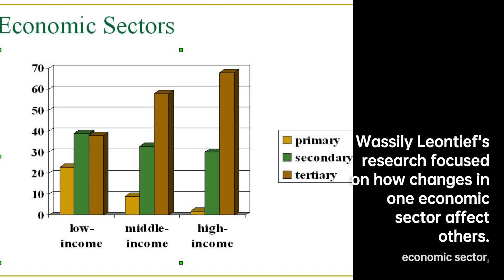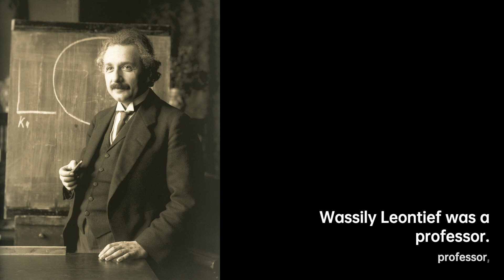Wassily Leontief: Illuminating Economic Interactions | Scientist Biography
Wassily Wassilyevich Leontief , was a Soviet-American economist known for his research on input–output analysis and how changes in one economic sector may affect other sectors.
Leontief won the Nobel Memorial Prize in Economic Sciences in 1973, and four of his doctoral students have also been awarded the prize .